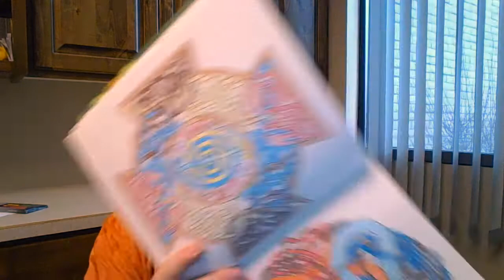The Power Of Prayer & Coloring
Do you have a hard time quieting your mind for prayer and mindful meditation? Here's a trick I learned from my daughter.